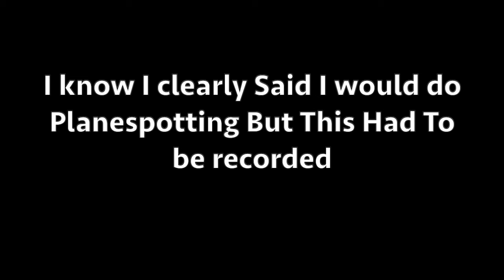SCDF Island Wide Siren Test 2020 (9/15/20) Singapore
On September 15th 2020 Singapore Set Off A Island wide Siren. They Are Sounding It Because In WW2 Singapore got Bombed By Japan So Every FEB 15 And SEP 15 At 6:20 At Night They Sound the Siren. This Was Filmed At An Orphanage And All the kids Were Loving the Siren! A lot were saying That Was Loud! It was Very Loud Indeed!